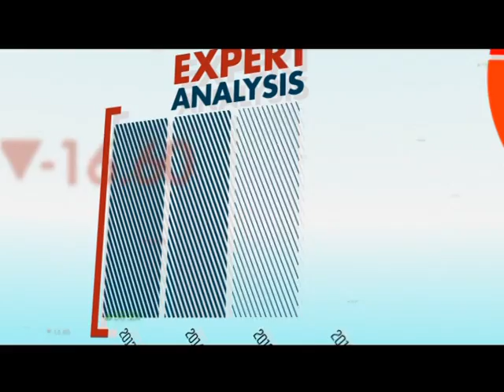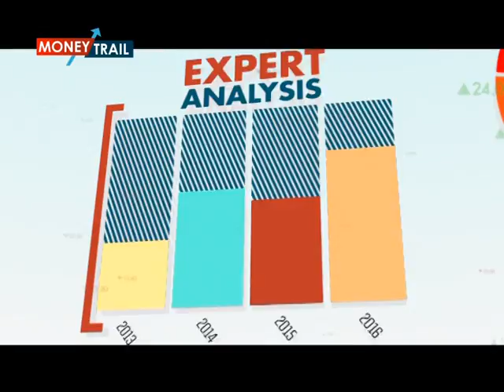MONEY TRAIL 071116 AAA